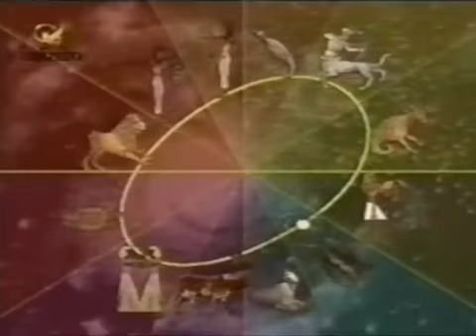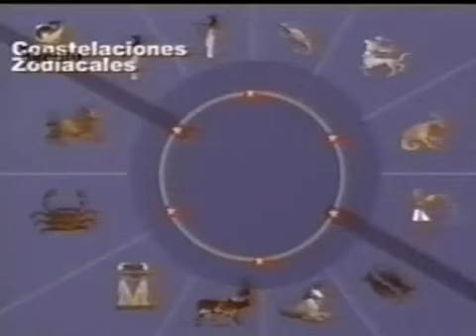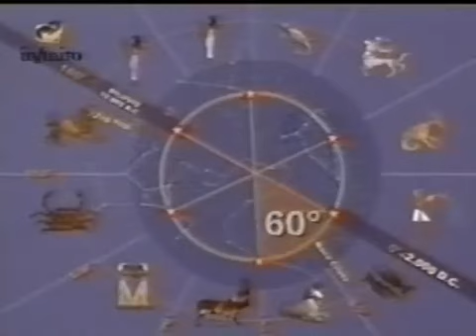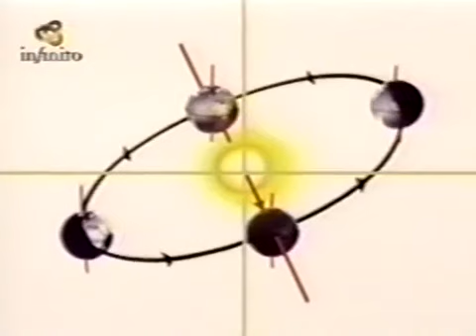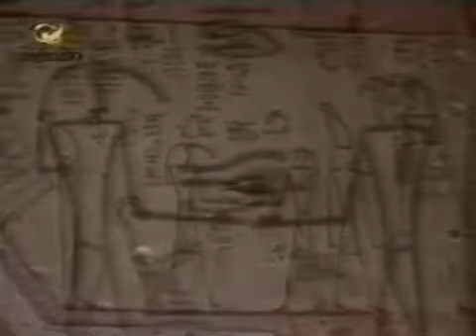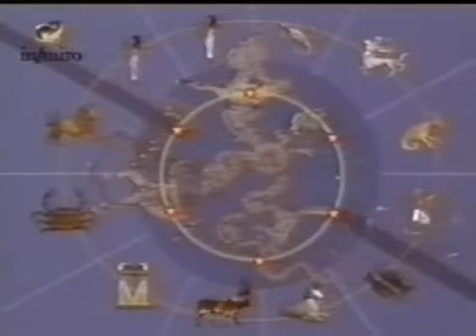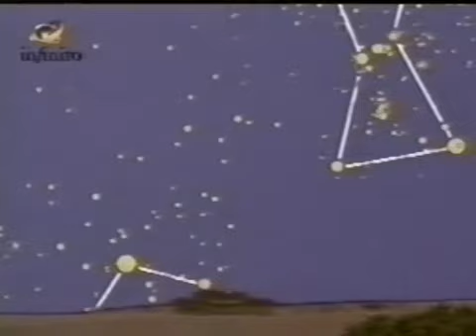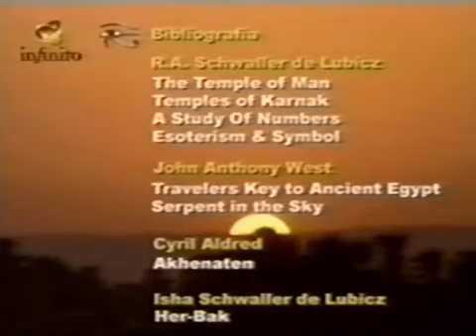O Olho de Hórus - Parte 3 Documentário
Parte 3 do Documentário o Olho de Hórus.